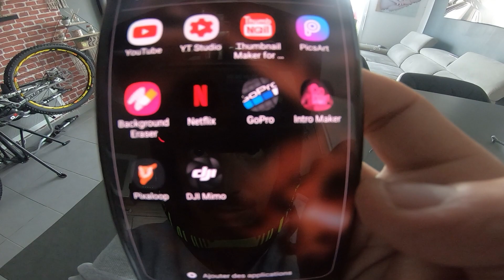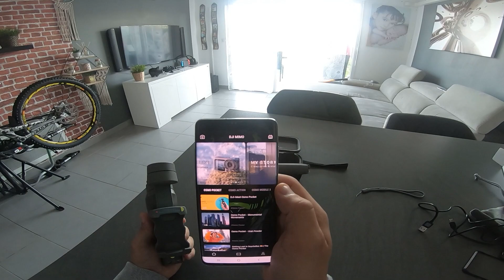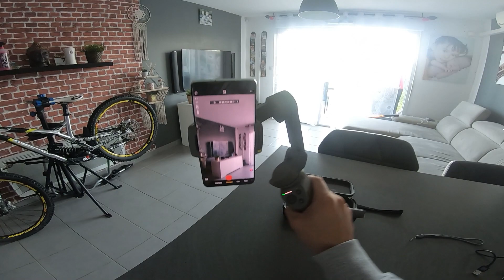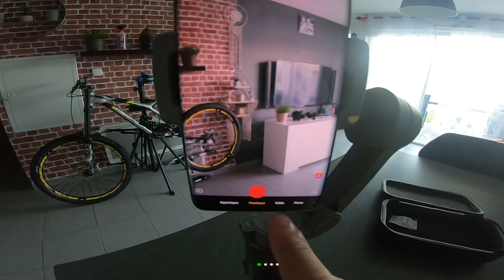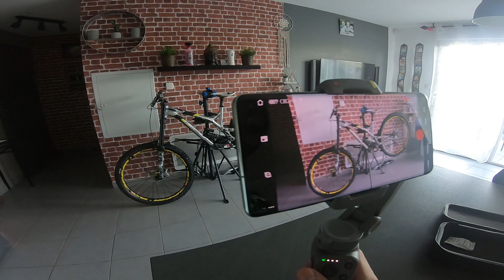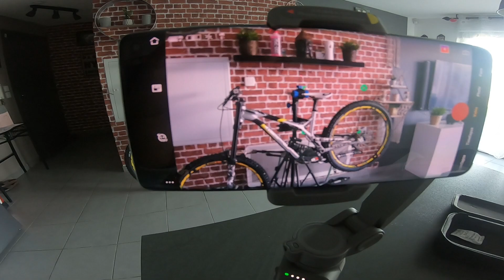DJI OSMO MOBILE 3 // Unboxing test et tarif // S10+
dji djiosmomobile3 djiosmomobile salut voici une video du dji osmo mobile 3 , après un vote positif sur insta après vous avoir demandé si vous souhaitez une vidéo sur le produit bin la voilà et bon visionnage.
A  plus la team .